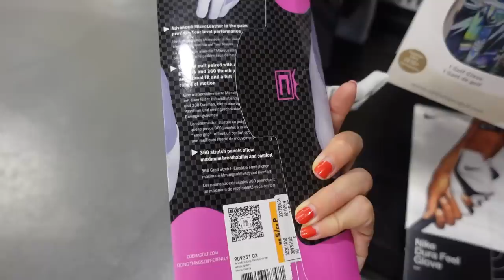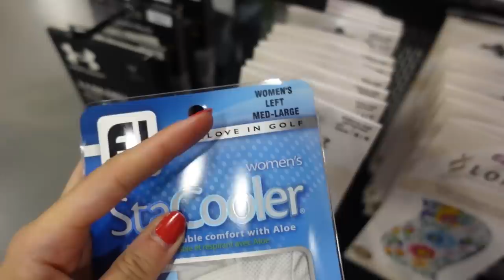I Dressed Up as Typical Gamer’s Character in REAL LIFE! (Challenge)